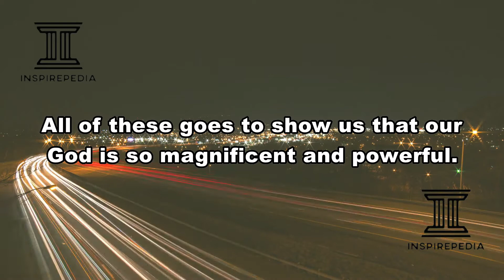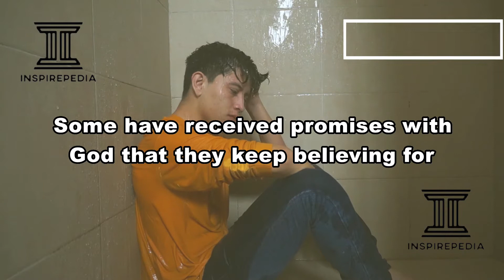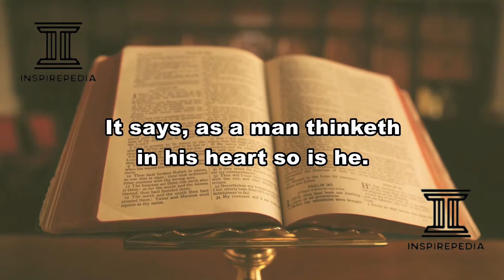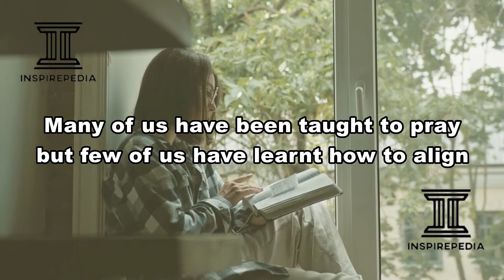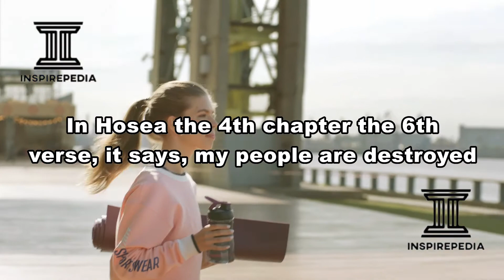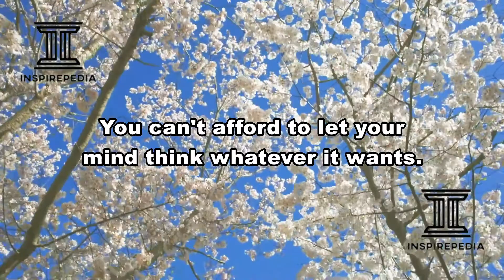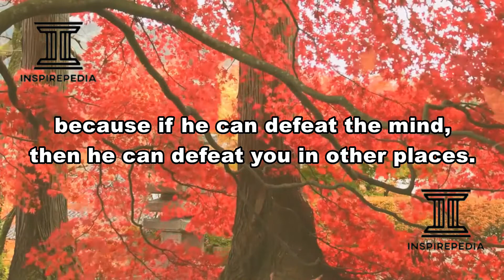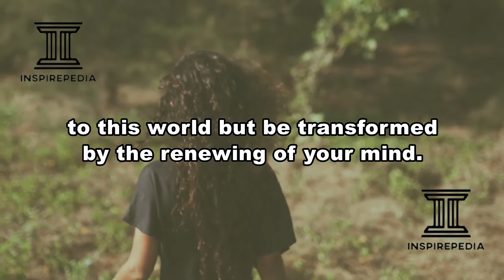GOD EMPHASIZED THIS BUT MOST PEOPLE ARE IGNORING IT. FEW ARE PAYING ENOUGH ATTENTION. BE DIFFERENT!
Developing the winning mindset. You are what and how you think. Take charge of your thoughts. Empower your mind. There is no mountain anywhere, every man's mountain is his ignorance.

Good Success.

Inspirepedia Inc.